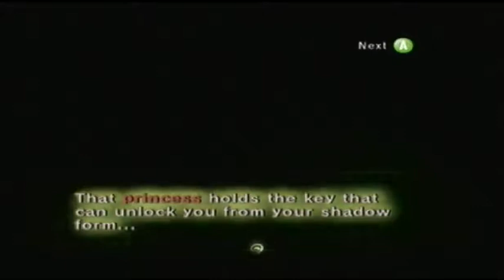Twilight Princess Part 11: Master Sword (No Commentary)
The one time I don’t want to run into enemies...stop interrupting the heart breaking music, darn it! DX